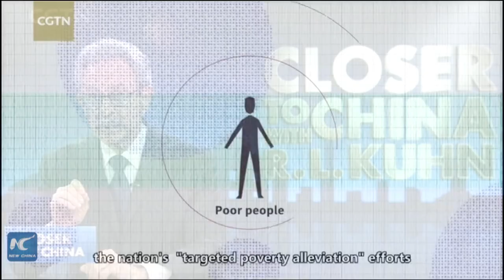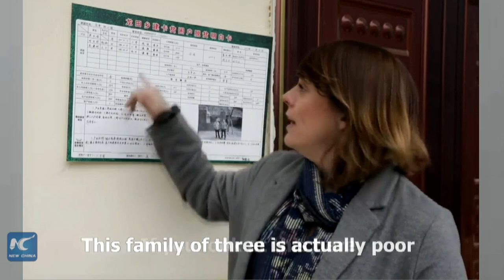Xinhua Commentary: How China won the final battle against poverty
China has made a historic achievement and eradicated absolute poverty. But how? This episode of Xinhua Commentary explains...